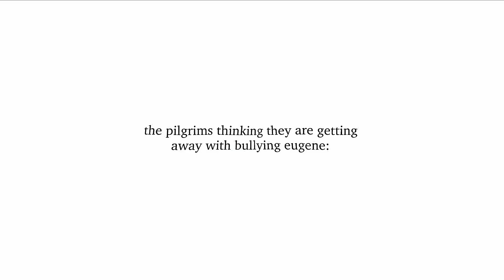☆ die pilgrims || wednesday and eugene || original || elis’ || check desc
HI🤑🤑🤑 this is a draft, i started on the reaction video p.s im 8 seconds in…😘

It wont be out today, and if im gonna be honest… i thought i had the motivation to do at least 4 mins today but then i just ended up watching tiktok,🙁 i promise i’ll start it tmrw since the reaction video is smth i rlly wanna do🤝💕

But for now, if u look up “Wednesday React” on yt u will find a BUNCH of wednesday reaction videos🫶

I love u all sm😘😘

ENJOY BBIES 💕💕